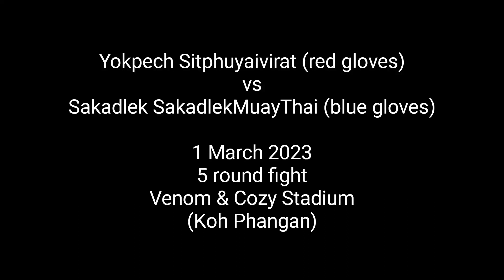Muay Thai Fight | Yokpech Sitphuyaivirat vs Sakadlek SakadlekMuayThai - 1 March 2023 | มวยไทย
Muay Thai fight night in Koh Phangan, Thailand, at Venom & Cozy Stadium
ชมการต่อสู้มวยไทยทั้งหมดจากเกาะพะงัน ประเทศไทย